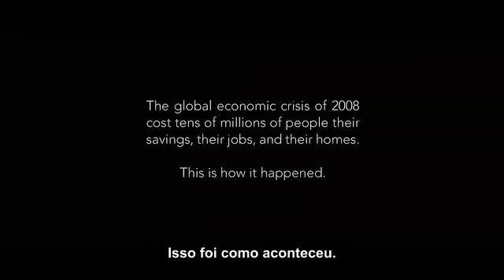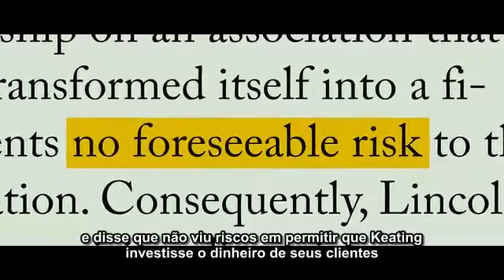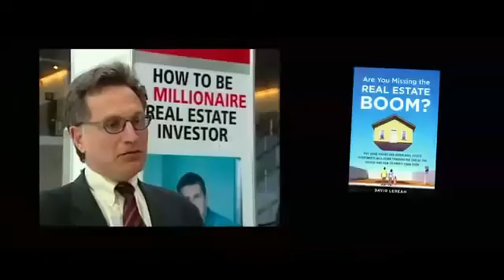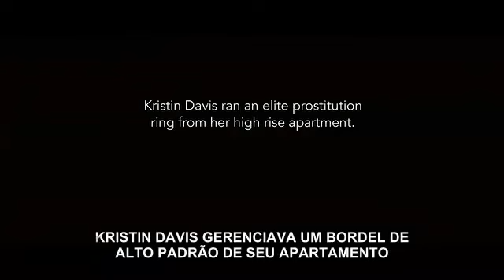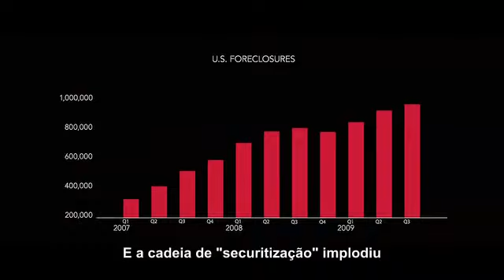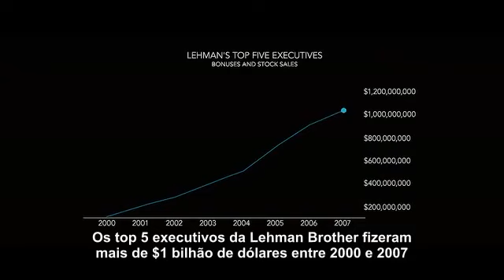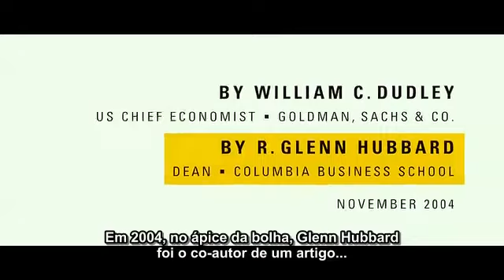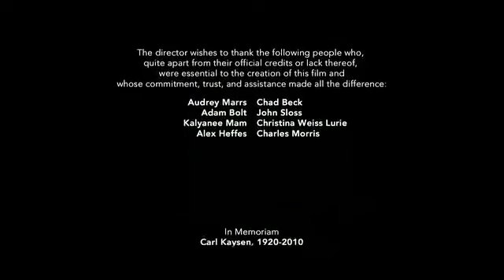Inside Job Trabalho interno Legendas By TJ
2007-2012 dirigida por Charles H. Ferguson , o filme explora como as mudanças no ambiente político e as práticas bancárias ajudaram a criar a crise financeira.

Foi exibido no Festival de Cannes de 2010 em maio e ganhou o Oscar de melhor documentário de 2011. Contou com entrevistas de George Soros, Barney Frank, Lee Hsien Loong, Christine Lagarde, Eliot Spitzer, Dominique Strauss-Kahn, entre outros.